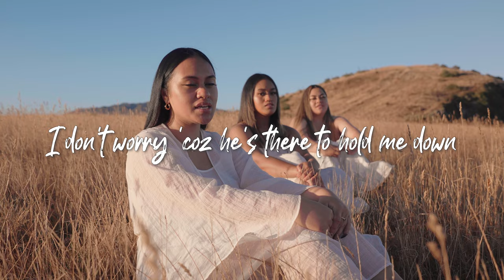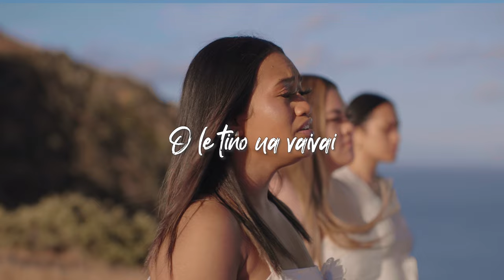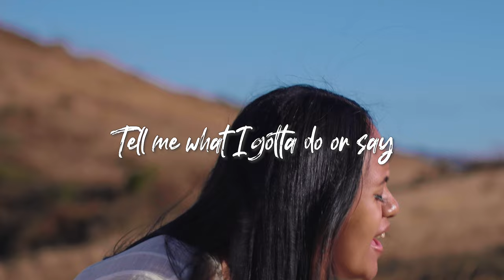A.R.T - When He Was Mine (Pele Fo'i Mai) (Official Music Video)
Music video by A.R.T performing When He Was Mine (Pele Fo'i Mai)

Director:  Josh Hoffman
Editors:  Josh Hoffman & Avina Kelekolio
Producer:  Tana Tupai
Set Assist:  Hennie Tui

Track produced by:  EDYONTHEBEAT & IKON Music

Produced by IKON Music & EDY